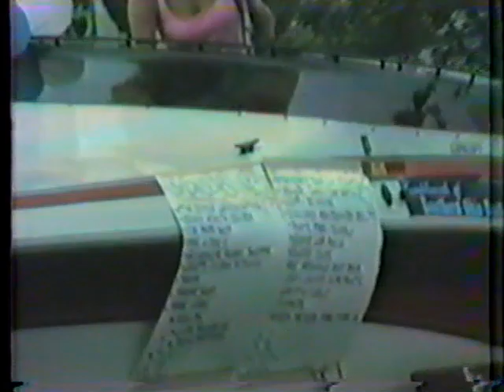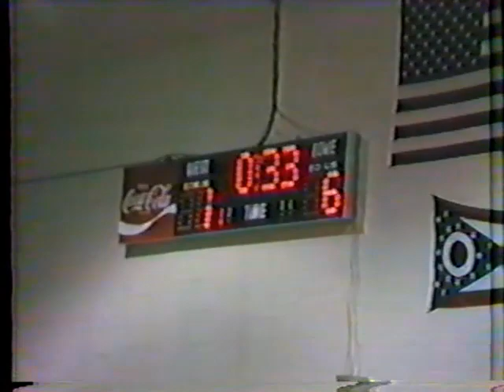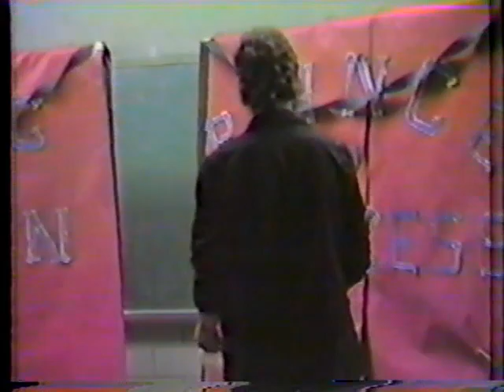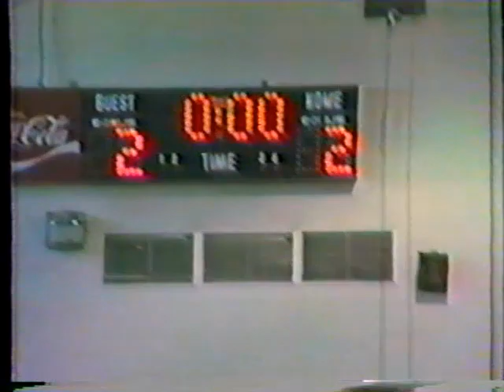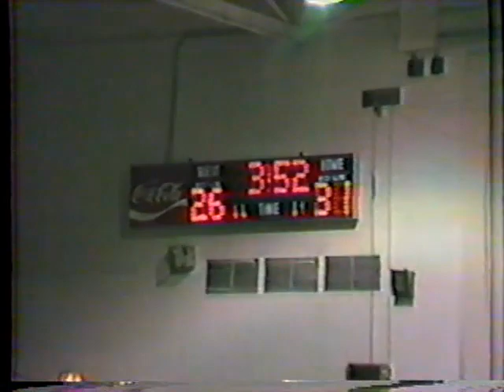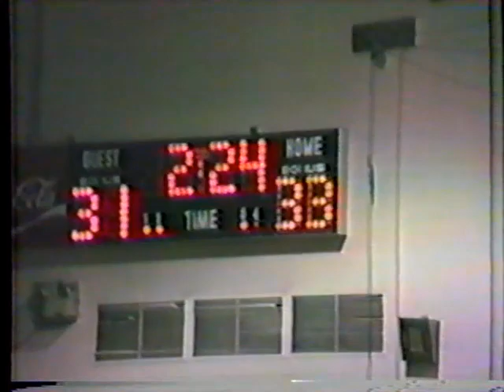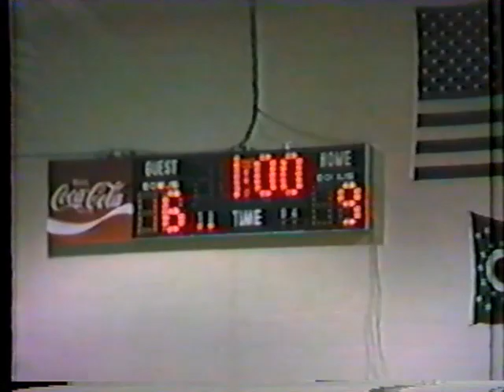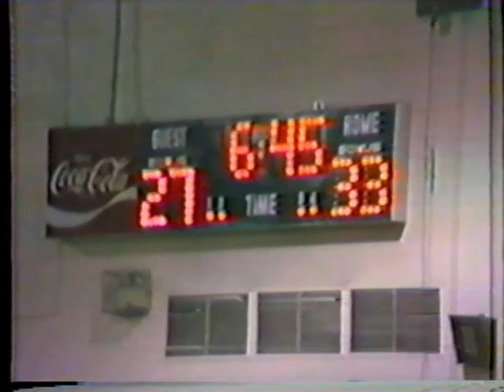Clay High School 1989 Year Book Video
Clay High School 1989 Year Book Video, Portsmouth, Ohio. Parades, sports, sports, sports, choir, music, prom, honor society, graduation, and more.